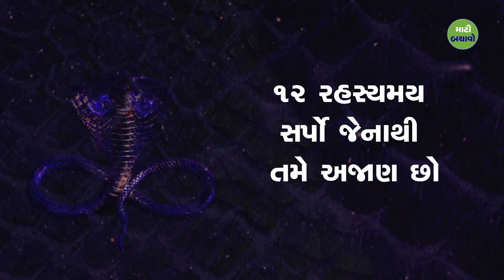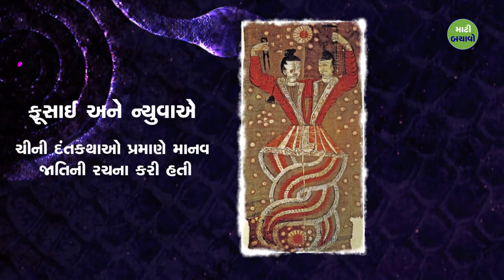૧૨ રહસ્યમય સર્પો જેનાથી તમે અજાણ છો |12 Mystical Serpents You Didn’t Know Existed|Sadhguru Gujarati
પહેલી વાર, સદગુરુ નાગ કે પવિત્ર સર્પના પરિમાણ ઓછા-જાણીતા રહસ્યમય  વિષે વાત કરે છે, અને આધ્યાત્મિક અને રહસ્યવાદી ખોજમાં તેનું મહત્વ સમજાવે છે.

For the very first time, Sadhguru talks about the lesser-known mystical dimensions of Nagas or the sacred serpents, and their significance in spiritual pursuit and mystical exploration.
You are invited to participate in Sarva Samvriddhi Naga Pratishtha on October 9 at the Isha Yoga Center, Bengaluru, India. Sadhguru will be consecrating a Naga deity during the Sarva Samvriddhi Naga Pratishtha, and it will be an unparalleled opportunity to experience mystical dimensions. It offers a once-in-a-lifetime opportunity to participate in the esoteric Yogic process of Pratishtha that is typically only shared with closed groups of people.

નાગના 12 પરિમાણ છે જેની ભારતમાં પૂજા કરવામાં આવે છે. આ નાગ અનંત, વાસુકી, શેષ, પદ્મ, કંબાલા, કાર્કોટક, અશ્વિતારા, ધૃતરાષ્ટ્ર, સંકપાલ, કાલ્ય, તક્ષક અને પિંગળા કહેવામાં આવે છે - આ 12 પાસાઓ છે. આ 12 પાસાઓ કેલેન્ડરના 12 પાસાઓ સાથે, તારા-નક્ષત્ર જે લોકો જુએ છે તેના 12 પાસાઓ સાથે પણ સંબંધિત છે. વિવિધ સંસ્કૃતિઓમાં, ખરેખર સમગ્ર વિશ્વમાં, તમે પ્રતીકો, પ્રતીકાત્મક સાબિતી જુઓ છો.
ઈસવીસન પૂર્વ 20,000 વર્ષ પછી, તમે વિશ્વભરમાં વિવિધ કલાકૃતિઓ જોશો જે દર્શાવે છે કે કેવી રીતે સાપે તે જાતિઓની રહસ્યમય યાત્રામાં મહત્ત્વની ભૂમિકા ભજવી છે, વિવિધ સ્થળોએ, રશિયાથી ચીન સુધી, ચોક્કસ ભારત, આફ્રિકા, ઇજિપ્ત, ગ્રીસ, દક્ષિણ અમેરિકા, ઉત્તર અમેરિકા. દરેક જગ્યાએ તમારી પાસે સાપનું પ્રતીક છે જે આનું પ્રતિનિધિત્વ કરે છે.
અને ઉત્તર અમેરિકામાં ઓહાયોમાં અમને 400-મીટર લાંબો સર્પનો ટીલો મળ્યો છે. 400 મીટર લાંબો, એક બહુ મોટા ખાડાનો નજારો આપતો - જે કાં તો ઉલ્કાપાતના કારણે બન્યો હોઈ શકે, અથવા તેઓ કહે છે કે કદાચ ગેસ ફાટવાને લીધે થયો હોય, આપણે જાણતા નથી કે તે કેવી રીતે થયું, પણ, 400-મીટર લાંબો માટીથી બનાવેલો સાપ - એક ટેકરી - તે એક સર્પ ટેકરી છે.